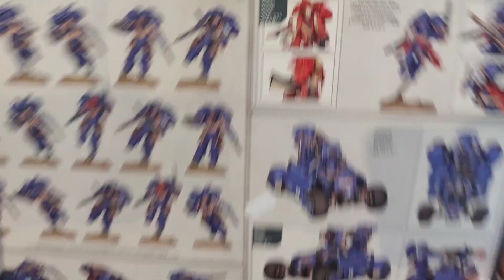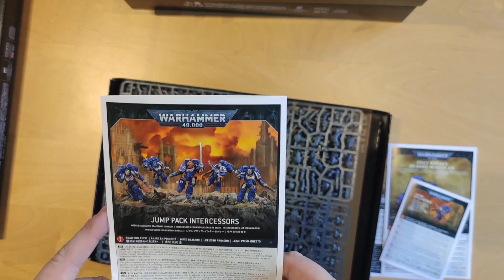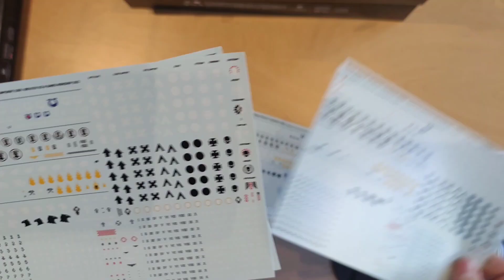Space Marines Spearhead Force Battleforce Box 2023 / Warhammer 40k / UNBOXING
Kanalmitglied werden und exklusive Vorteile erhalten:
Unser Partner:
Für den Pinguin aus „From Zero to Hero“ oder andere schöne Dinge von unserer Hanna.

Alle Original Miniaturen und Geländeteile in unseren Videos sind geschützt von Games Workshop. Ohne Genehmigung verwendet.
Alle Videos sind vollständig inoffiziell und Games Workshop, Citadel oder andere Firmen machen sich diese in keiner Weise zu eigen.
ACHTUNG
Die Produzenten dieser Videos haften in keiner Weise für Unfälle oder Verletzungen die durch das Nachmachen von gezeigten Techniken entstehen könne. Wir haften ebenfalls in keiner Weise für finanzielle Folgen durch Transaktionen in Verbindung mit angegebenen Links und sind nicht für den Inhalt von Links in- oder unter unseren Videos verantwortlich